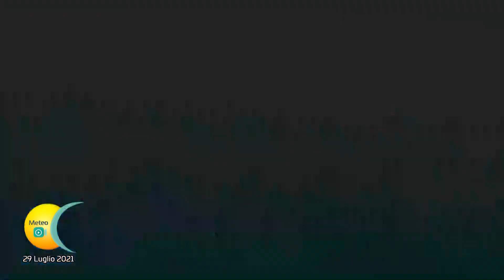Previsioni Meteo Venerdì 30 Luglio 2021